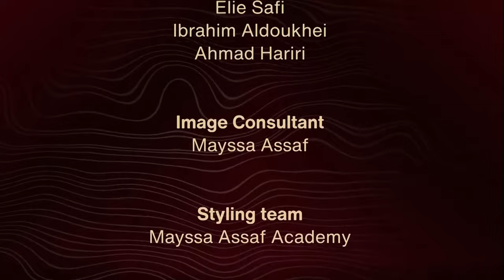DIAFA 2023 - The Red Carpet (Part 2)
The Distinctive International Arab Festivals Awards - DIAFA is an annual prestigious and unique awards ceremony that honors distinguished International and Arab personalities, selected by a qualified committee, for their achievements and contributions towards communities and societies betterment. The festival introduces renowned figures from various fields such as art, culture, music, business, and humanitarian services.

DIAFA is an exclusive concept created, designed and executed by Shine Entertainment.